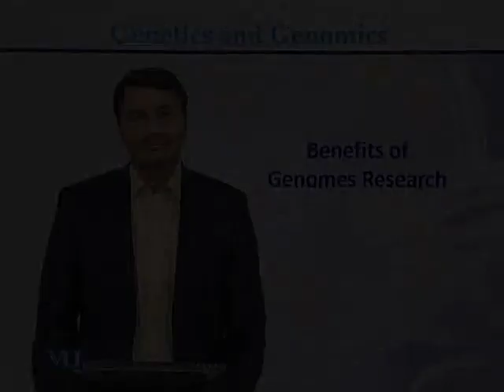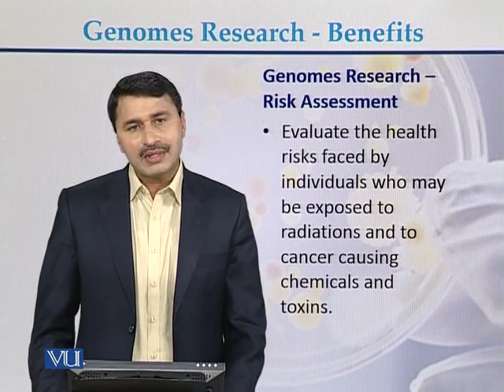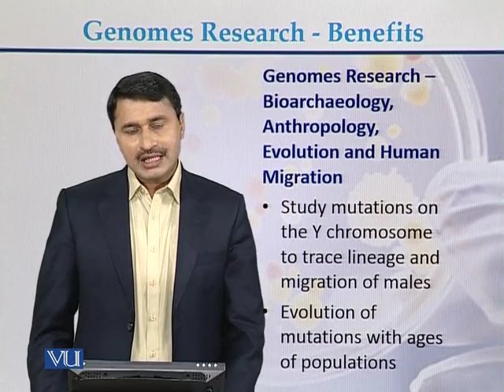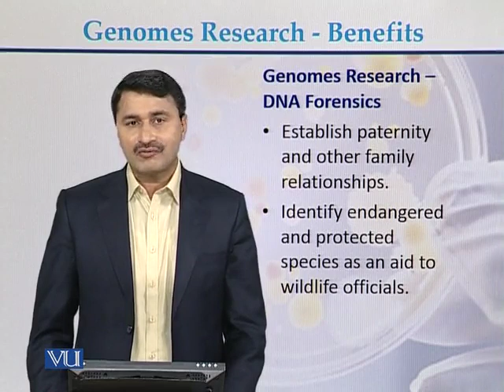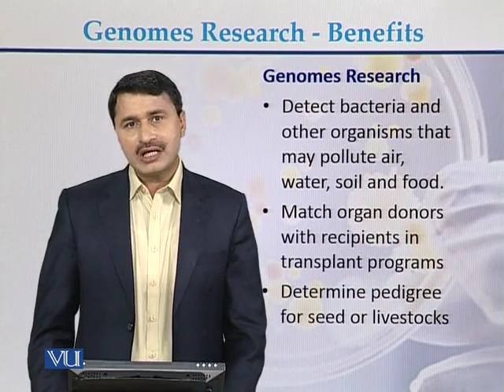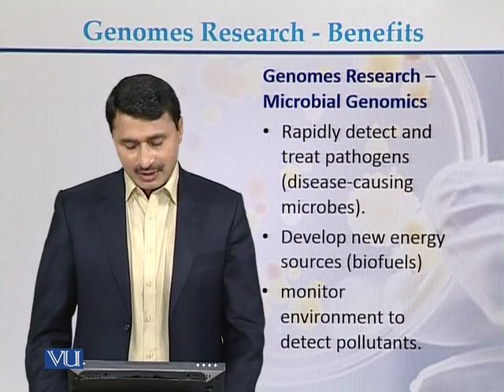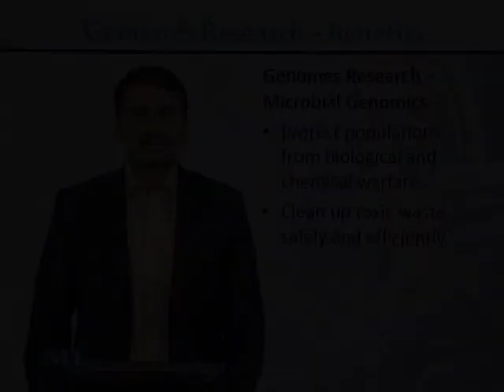BT301_Topic037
BT301 - Introduction to Biotechnology
Topic: 37